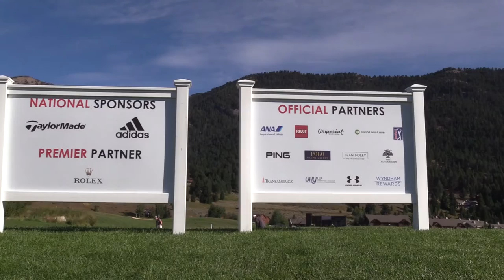ACE Grant opportunities in 2020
The ACE Grant's impact on junior golfers was more evident than ever in 2020.